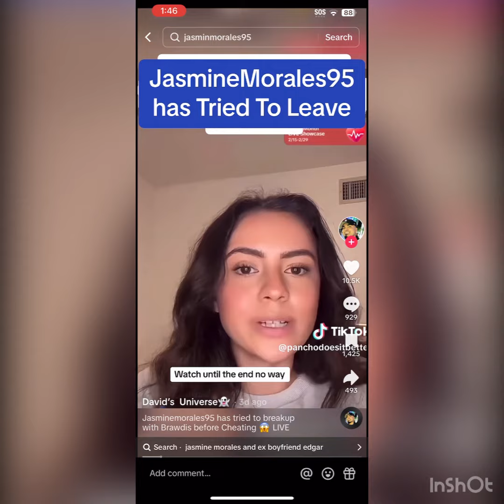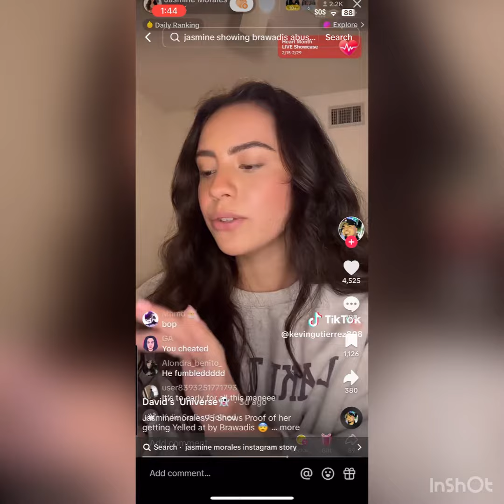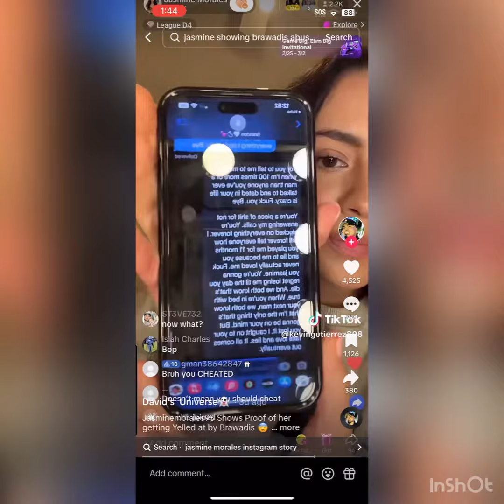Jasmine says she tried to leave Brawadis but he *threaten* her if she did Pt.2